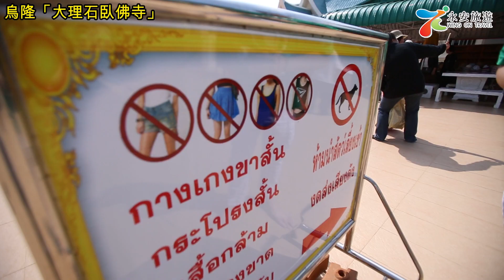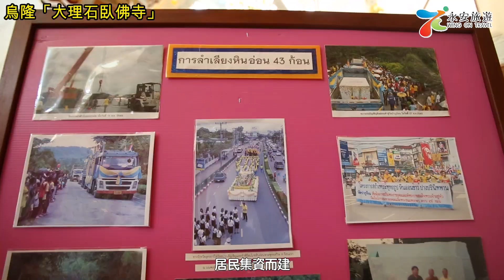泰國通胡慧沖，精彩泰國視頻：泰國烏隆「大理石臥佛寺」